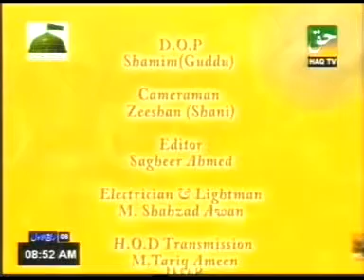Dr. Abdul Samad on haq tv, 12-02-11 --- Master Levels (Part-4)